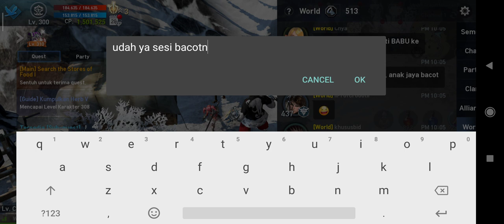Fortress Siege - Dejavu VS 18Crown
Fortress Siege Grade A. Dejavu VS 18Crown (14022020)